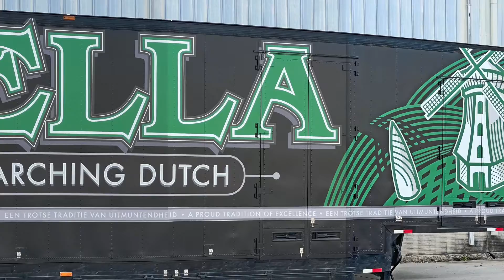Pella Trailer Photo Roll YT 2022 07 25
This creatively shows a side view of a semi trailer wrap design that Nick Nielsen of Nickartzy Glass Art & Distinguished Signs designed for the Pella Dutch Marching Band of Pella High School in Pella, Iowa. Dameon Place is the band director. Dameon and I worked to find a conceptual design that would represent an outstanding group of students from the community. TRT: 30:00